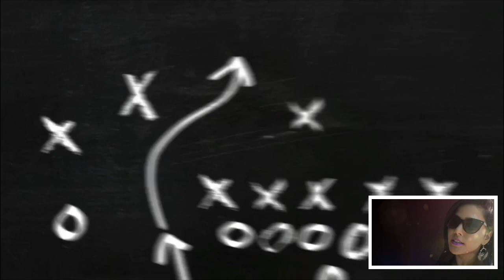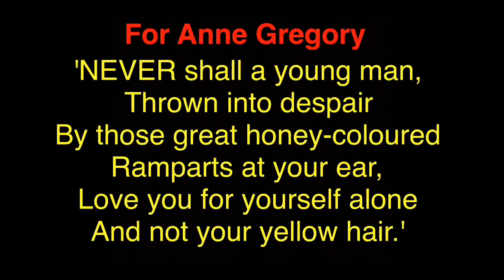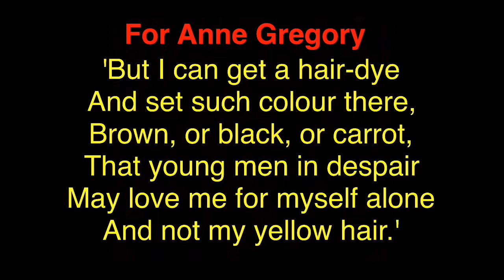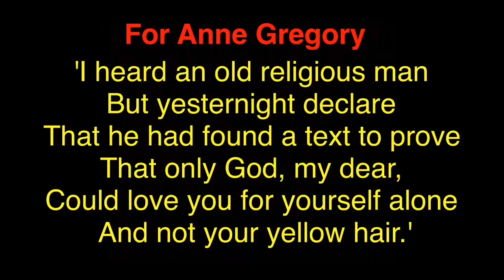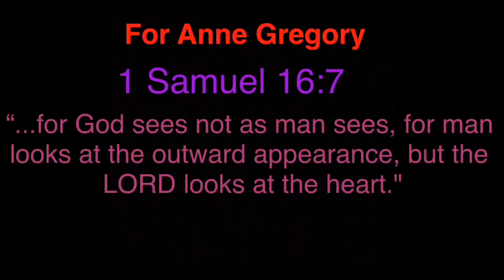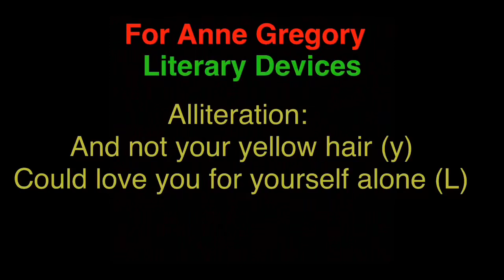For Anne Gregory- W.B.Yeats || Summary || Poetic Devices || class10 || line by line explanation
Hello Everyone !!1
This video sums up the poem and explains the literary devices used in the poem.

The Ball Poem - John Berryman
Fire and Ice by Robert Frost